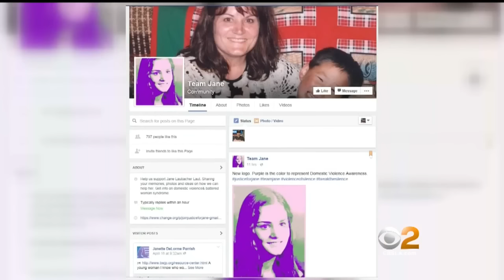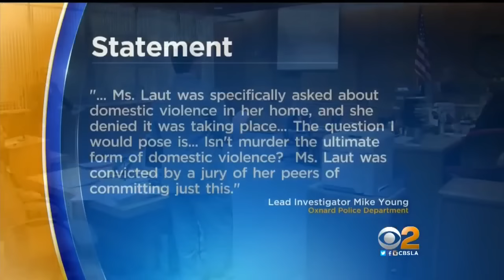Only On 2: Convicted Murderer's Family Says She Was Victim Of Domestic Violence, Not A Killer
Jane Laut's nieces told CBS2's Serene Branson their aunt was the victim of domestic violence at the hands of Olympic athlete Dave Laut who won a bronze medal in 1984 for the shotput.